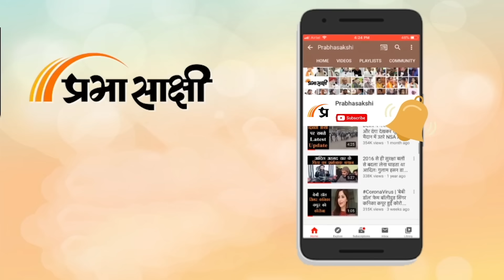Nigeria, Brazil और Guyana दौरे के महत्व को दर्शाते हुए PM Narendra Modi ने कह दी बहुत बड़ी बात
Prime Minister Narendra Modi ने कहा है कि वह Brazil में होने वाले अगले G-20 शिखर सम्मेलन में ‘सार्थक’ चर्चा को लेकर आशान्वित हैं जिसने पिछले वर्ष Bharat की अध्यक्षता में इस समूह के लिए अपना एजेंडा तय किया था। मोदी ने Nigeria, Brazil और Guyana की अपनी पांच दिवसीय यात्रा पर रवाना होने से पहले जारी एक एक बयान में यह टिप्पणी की। संबंधित अन्य विस्तृत समाचार पढ़ने के लिए क्लिक करें